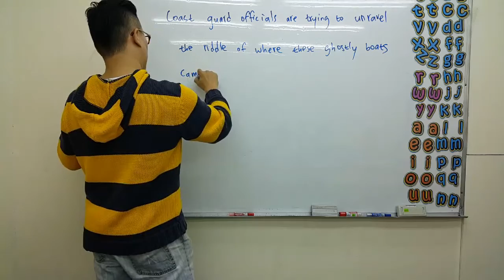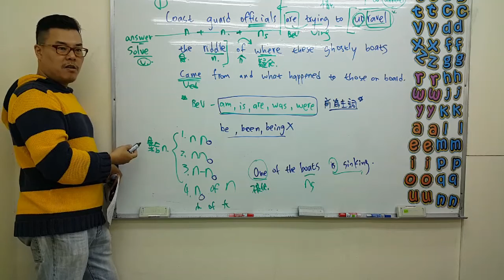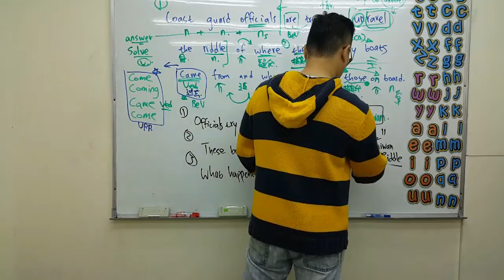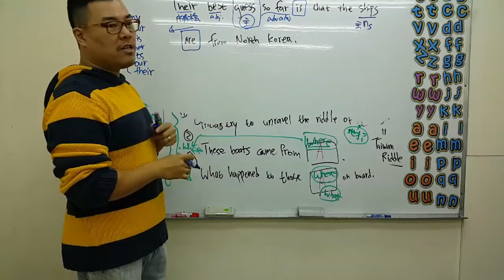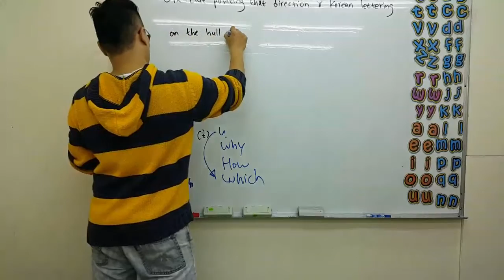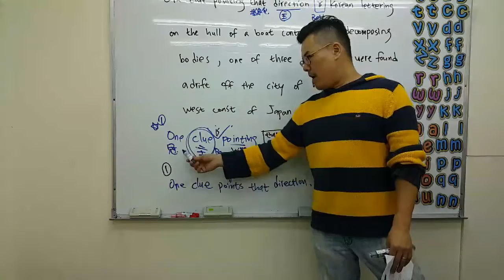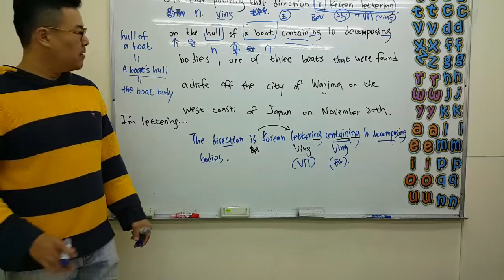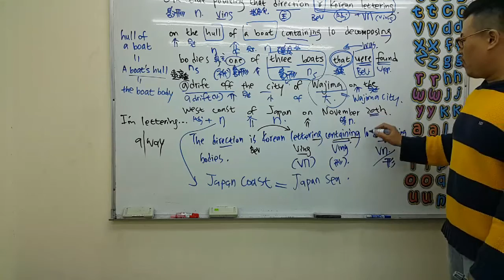丁宗同美語 -- CNN 文法教學 Live!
丁宗同美語 : CNN 文法解析教學  Live!